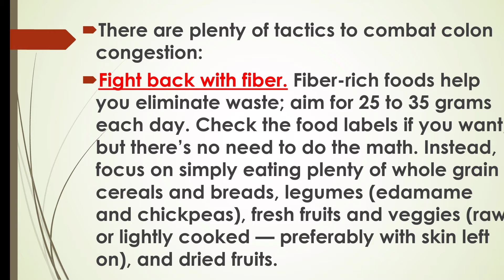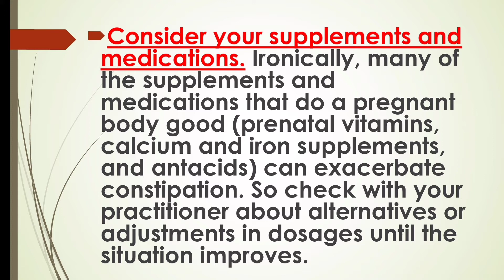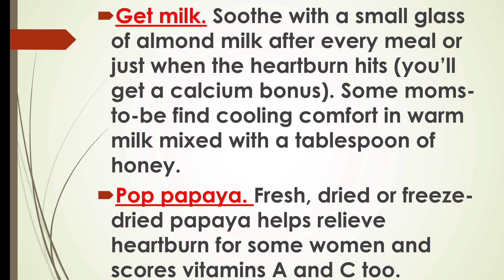Heartburn, constipation during pregnancy and its treatment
This video explains about the causes of heartburn, constipation during pregnancy and its treatment.